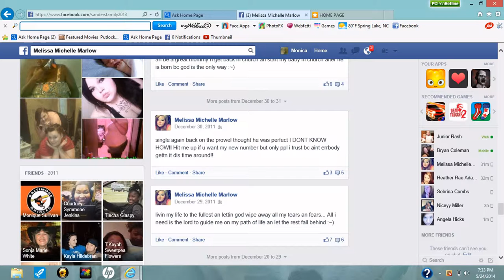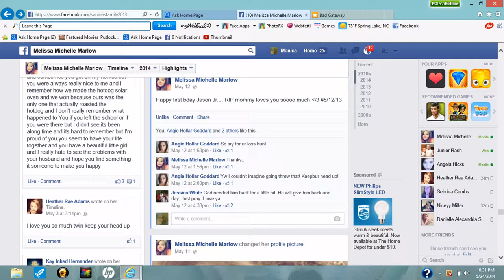My Edited Video